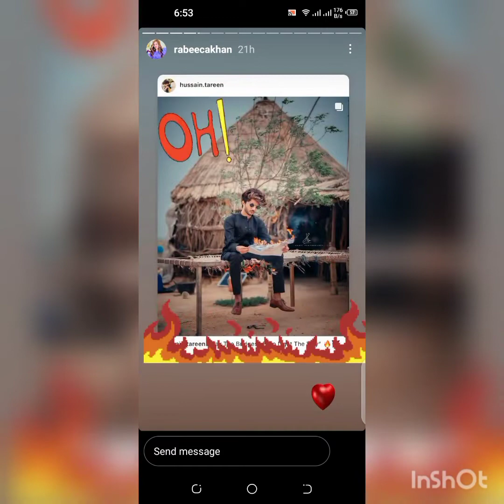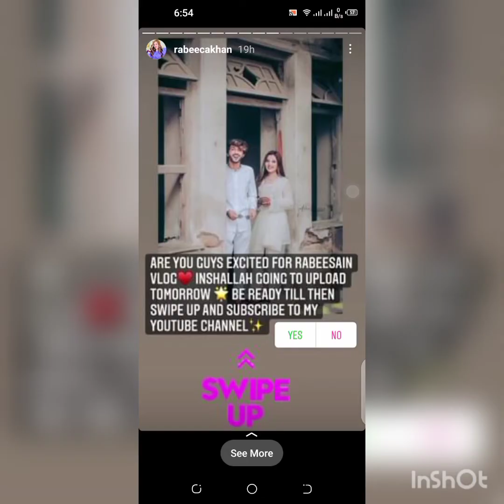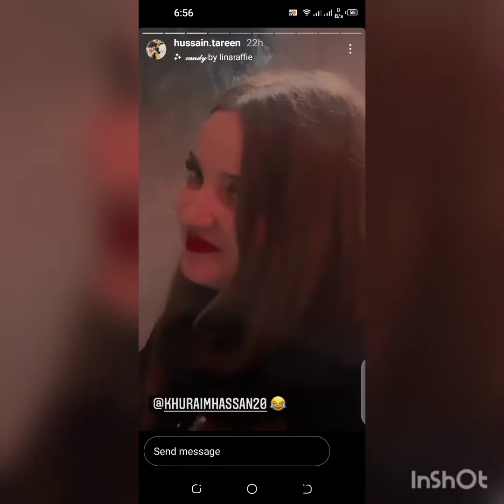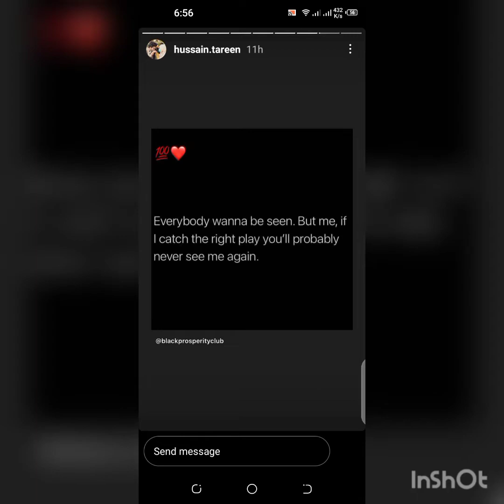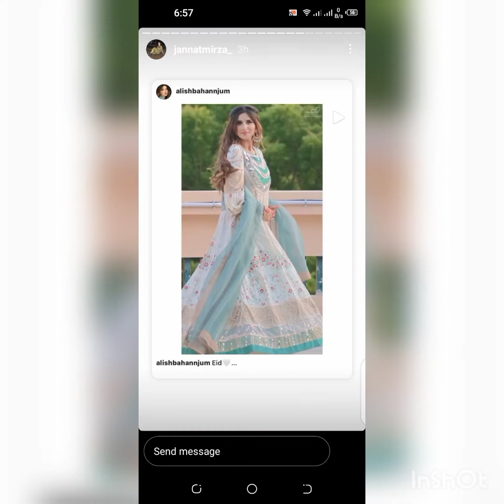July 23,Instagram stories of Jannat,Rabeeca,Hussain